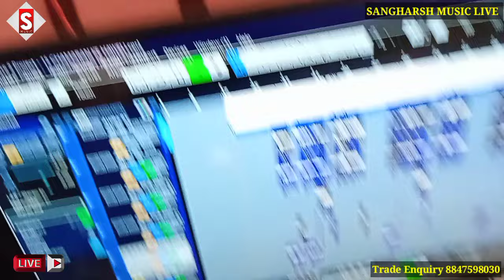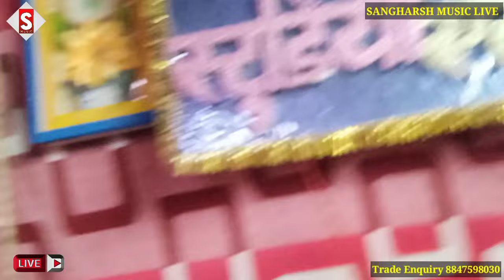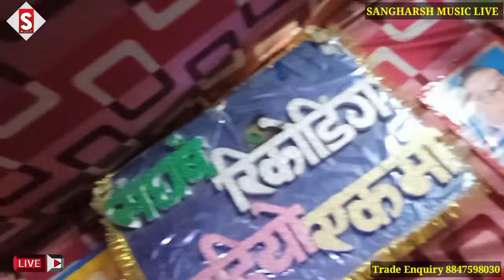vikash_rao - चमरान के हवेली प आ जईह | Chamaran Ke Haweli Pa Aa Jaiha | Live Video 2023 Bhojpuri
Song - Chamaran Ke Haweli Pa Aa Jaiha
Album - चमरान के हवेली प आ जईह
Singer - Vikash Rao
Lyrics - Writer Mithlesh
 ♪ ♪ Gaana –
 ♪ Wynk –
 ♪ Amazon Music –
♪ Resso –
♪ YT Music -
♪ Hungama –
Comments
Shere